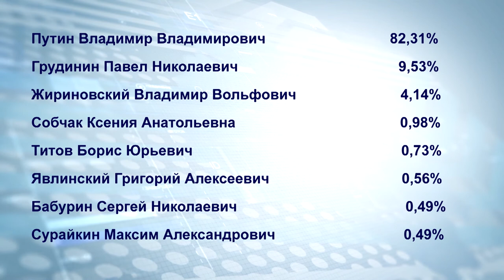Итоги выборов в Анапе